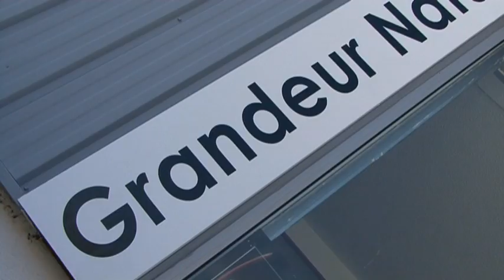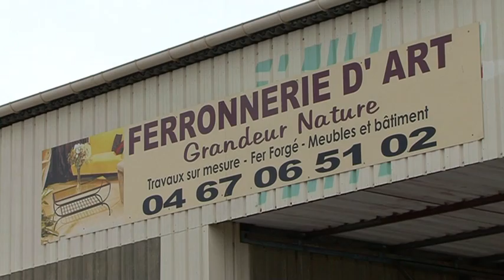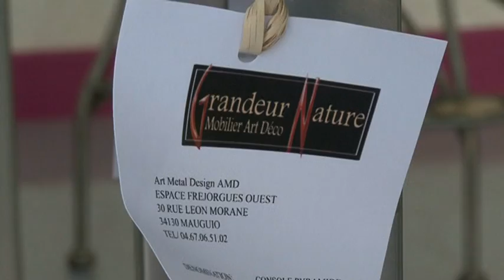art et metal design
Vidéo de présentation de la société Art et Métal Design implantée à Montpellier.
Nous participons aux plus grandes foires de France.
Contact téléphonique au 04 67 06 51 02.